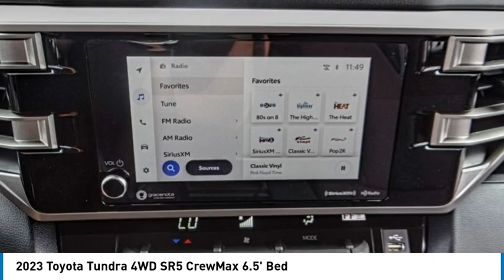2023 Toyota Tundra 4WD HEMET BEAUMONT MENIFEE PERRIS LAKE ELSINORE MURRIETA T231105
2023 Toyota Tundra 4WD SR5 CrewMax 6.5' Bed

Gosch Toyota
350 Carriage Circle

GOSCH TOYOTA SCION PROUDLY SERVING HEMET, BEAUMONT, MENIFEE, PERRIS, LAKE ELSINORE, MURRIETA, AND SURROUNDING SOUTHERN CALIFORNIA LOCATIONS. THIS SILVER 2023 Toyota TUNDRA 4WD IS EQUIPPED WITH A Engine: 3.4L V6 i-FORCE (389 HP), AUTOMATIC TRANSMISSION, AND RECEIVES AN ESTIMATED 17 City/23 Hwy MPG. GOSCH TOYOTA SCION 450 CARRIAGE CIRCLE HEMET CA 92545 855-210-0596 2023 Toyota TUNDRA 4WD SR5 CrewMax 6.5' Bed Stock #: T231105 | VIN: 5TFLA5EC2PX019855 | 2023 Toyota Tundra 4WD SR5 CrewMax 6.5' Bed POWER WINDOWS TRACTION CONTROL Gosch Toyota Scion